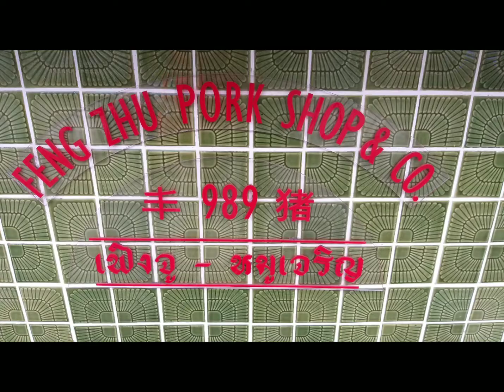20191225 Fengzhu เฟิงจู เกี๊ยวหมู สารพัดหน้า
ร้านขายเกี๊ยวขนาดเล็กเก๋ไก๋ หน้า River City ริเวอร์ซิตี้